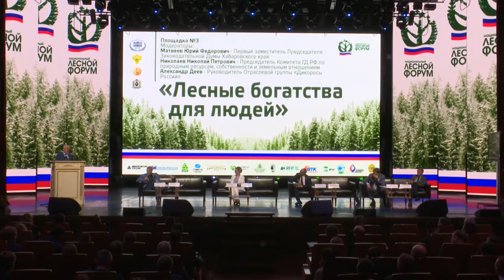Национальный лесной форум. Дикоросы и пчеловодство. 3-й этап. Хабаровск. 25.06.2018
Выступление на итоговом пленарном заседании сомодератора площадки № 3 “Лесные богатства для людей”, первого заместителя председателя Законодательной Думы Хабаровского края Ю.Ф.Матвеева.

Заметка об этом выступлении на странице “Охотоведение”:
- в Фейсбуке –

ДРУГИЕ ЗАМЕТКИ о 3-м этапе Национального лесного форума (Хабаровск)
Заметка на странице “Охотоведение” с видео выступлений сомодераторов площадки № 4 “Охота и охотничья инфраструктура” Национального лесного форума журналиста Г.Саралидзе и сенатора В.А.Лебедева:
Заметка дальневосточного охотоведа Ю.М.Дунишенко, участвовавшего в работе хабаровского этапа форума, в том числе площадки № 4 “Охота и охотничья инфраструктура”, на странице “Охотоведение”:

Источник фрагмента видео: Хабаровский край. Пленарное заседание Национального лесного форума в Хабаровске. Прямой эфир: 25 июн. 2018 г. URL